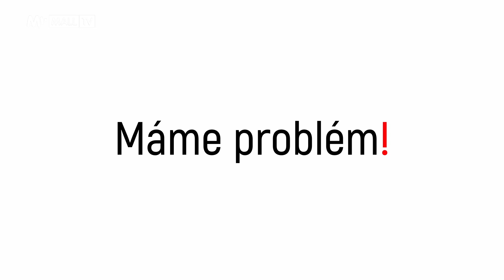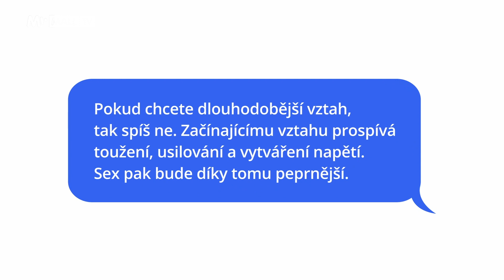Honza Vojtko: Sex na prvním rande | Máme problém! | MALL.TV 📺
Je to rande kvůli sexu? Tak ano:) Chcete vztah? Pak to bude složitější.

MALL.TV je internetová televize, která spustila své vysílání 7. října 2018. Za 2 roky dokázala sjednotit známé tváře jako je Luděk Staněk, Roman Vaněk, Koko, Adam Gebrian a další. Ale objevila pro vás i pár nových - Mikýř, Vít Samek, atd. V roce 2020 získala MALL.TV se seriálem martyisdead historicky první Emmy za seriál. Každý den nová videa česky a zdarma, a to kdykoliv a kdekoliv.